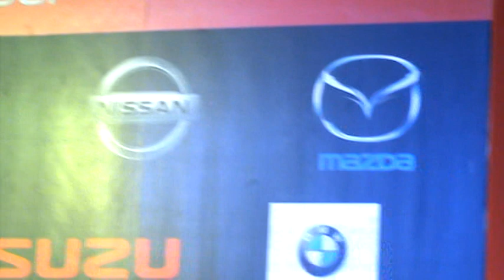Nest AF9 @Central ขอนแก่นPrice Ta_g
11.02.13 Thailand Motor Festival 2013  Nest AF9 @Central ขอนแก่น